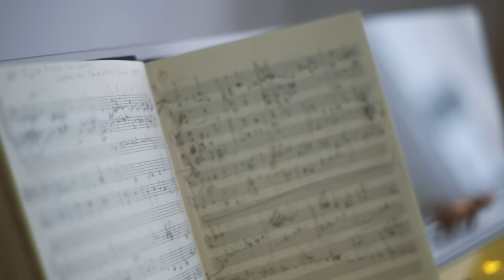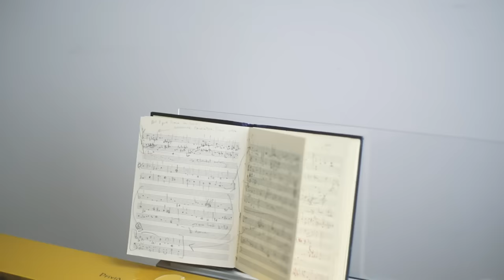KIT DOWNES | SUN VALLEY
Check out Kit's amazing performance on PX-S7000!

Filmed, Edited and Directed by Juliane Schütz @iwontsignuphere
Composed and Performed by Kit Downes
Filmed in Berlin, Germany
Following Privia sounds have been used: NylonGuitarV, Brush Set, PriviaGr HG, FlyingButter EP